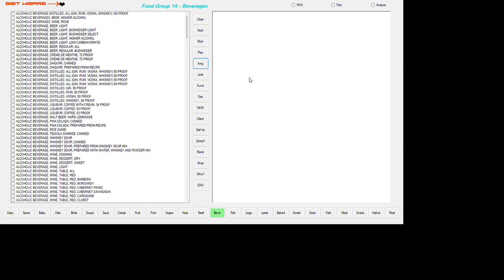FOOD GROUP 14 - BEVERAGES. 2024 06 25 06 59 22.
(Beverages) → IS THE FOOD GROUP;
AVERAGES OF 46 NUTRIENTS PER 100 grams Food in
→  n =  385 Member Foods

385 Different DataBase Numbers, One for Each Food.""
Items are Multiple Members of the Beverages Food Group.
WATER in grams Or milliliters = "75.29"
ENERGY in kilocalories = "106.71"
PROTEIN in grams = "2.16"
FATS in grams = "0.97"
ASH in grams = "0.91"
CARBOHYDRATES in grams = "17.61"
FIBER in grams = "0.61"
SUGARS in grams = "10.32"
CALCIUM in milligrams = "62.77"
IRON in milligrams = "0.67"
MAGNESIUM in milligrams = "24.29"
PHOSPHATE in milligrams = "60.02"
POTASSIUM in milligrams = "214.27"
SODIUM in milligrams = "59.62"
ZINC in milligrams = "0.53"
COPPER in milligrams = "0.08"
MANGANESE in milligrams = "2.09"
SELENIUM in micrograms {μg} = "1.92"
VITAMIN C (Ascorbic Acid) in milligrams = "28.51"
VITAMIN B1 (Thiamine) in milligrams = "0.06"
VITAMIN B2 (Riboflavin) in milligrams = "0.15"
VITAMIN B3 (Niacin) in milligrams = "1.94"
VITAMIN B5 (Pantothenic Acid) in milligrams = "0.33"
VITAMIN B6 (Pyridoxine) in milligrams = "0.17"
VITAMIN M (Total Folate) in micrograms {μg} = "10.56"
FOLATE in micrograms {μg} = "6.62"
FOOD FOLATE in micrograms {μg} = "3.95"
FOLATE (Dietary Folate Equiv.) in micrograms {μg} = "15.17"
VITAMIN Bc (Choline) in milligrams = "8.30"
VITAMIN B12 (Cyanocobalamin) in micrograms {μg} = "0.27"
VITAMIN A1 (Retinol) in International Units = "351.11"
VITAMIN A1 in Retinol Equivalents (IU) = "68.87"
VITAMIN A1 - (Retinol) in micrograms {μg} = "66.53"
PROVITAMIN A As Carotene in micrograms {μg} = "0.63"
Beta-CAROTENE in micrograms {μg} = "26.02"
Beta-CRYPTOXANTHIN in micrograms {μg} = "1.00"
LYCOPENE in micrograms {μg} = "10.83"
LUTEIN + ZEAXANTHIN in micrograms {μg} = "4.59"
VITAMIN E (8 Tocols) in milligrams = "0.71"
VITAMIN D3 (Cholecalciferol) in International Units = "0.24"
VITAMIN D3 in micrograms {μg} = "9.78"
VITAMIN K3 (Menadione) in micrograms {μg} = "1.08"
SATURATED FAT in grams = "0.48"
MONOUNSATURATED FAT in grams = "0.22"
POLYUNSATURATED FAT in grams = "0.11"
CHOLESTEROL in milligrams = "1.49"
First Household Weight in grams = "118.42"